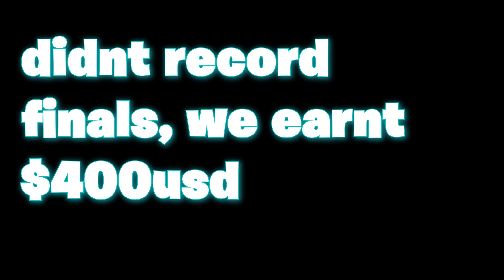How I Made My FIRST Ever ELITE Cup FINALS 🏆 (Earnt $400)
In this tournament, I made my first-ever earnings and came 38th in the Elite Cup Finals and won 200 USD each.